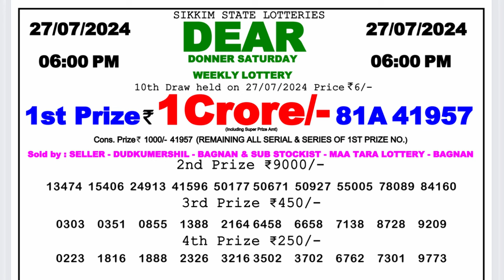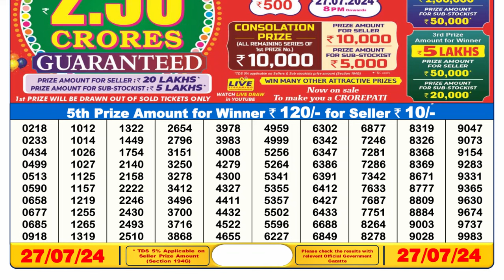🔴Lottery Sambad Live 06:00pm 27/07/24 Day Nagaland State Dear Lottery Result Pdf Download